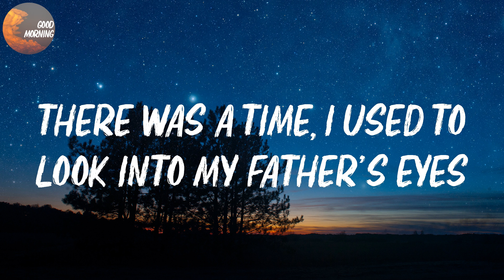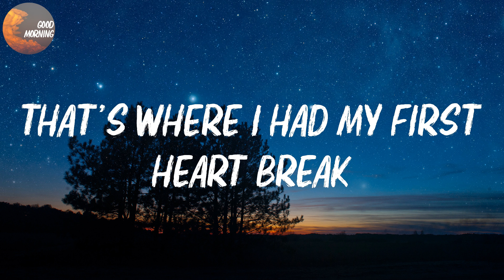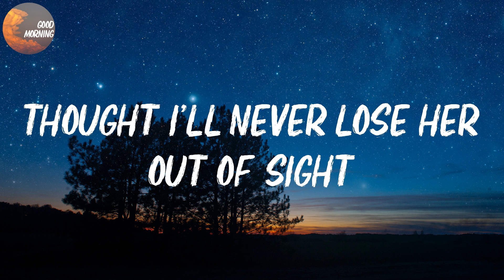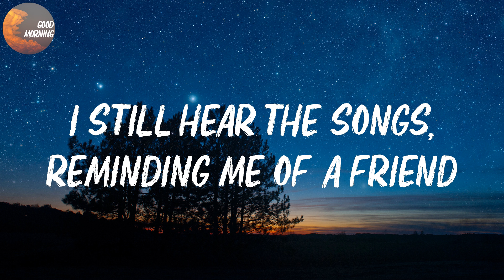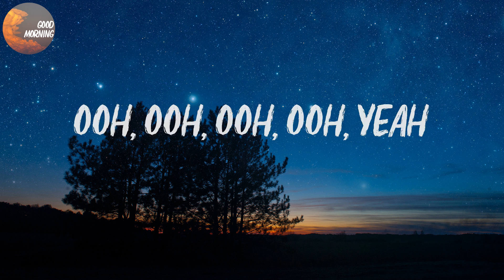Swedish House Mafia - Don't You Worry Child | See heaven's got a plan for you (Lyrics)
Swedish House Mafia - Don't You Worry Child Lyrics